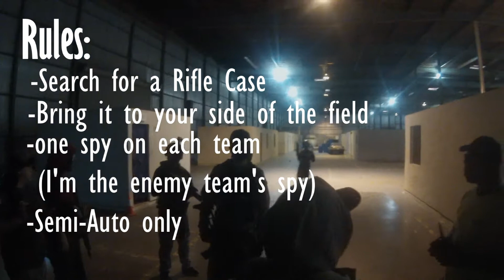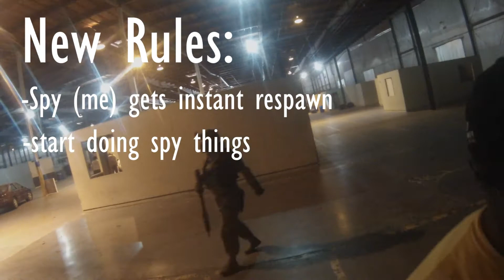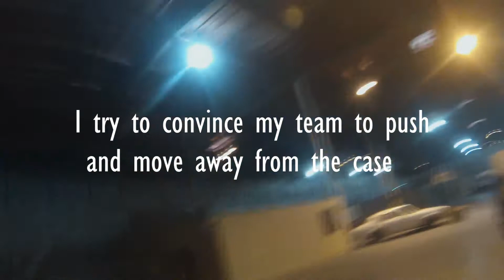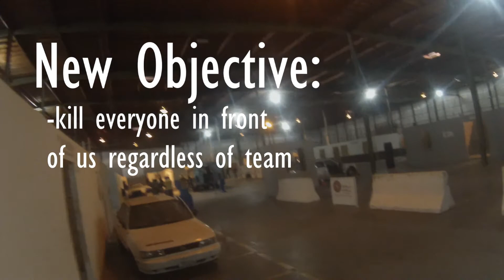Airsoft Spy Game - The Defector (WE AKS74UN GBBR Gameplay)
There's a traitor among us...

Filmed at Gamepod Combat Zone